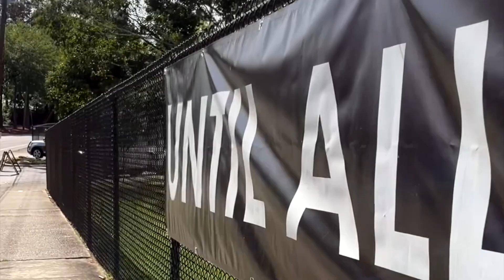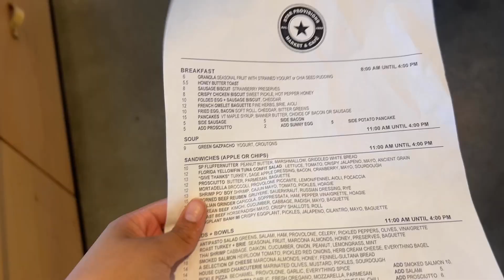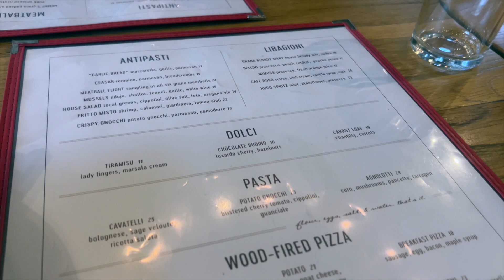SUNDAY VLOG: Going to Church, Get Dressed With Me, Birthday Dinner, and More!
Hi loves, in this vlog we go to church, try a new eating spot, go to a birthday dinner and more! I hope you enjoy 💕

Product Links:
Sleeveless Vest
Cowboy Boots

Psalm 139:14

Jhene Aiko ft Kendrick Lamar - Stay Ready Instrumental (remake) By 1NDXGOLEGACY